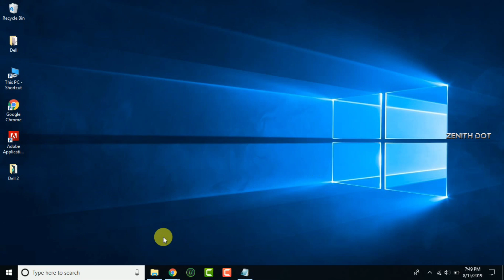how to fix Browser Error Code dlg_flags_invalid_ca dlg_flags_sec_cert_cn_invalid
This video tutorial is about "how to fix Browser Error Code dlg_flags_invalid_ca dlg_flags_sec_cert_cn_invalid.

“This site is not secure” is an error message that might pop up when browsing the web with Microsoft Edge, Google Chrome or Mozilla Firefox browsers. It seems that the error mostly bothers Windows 10 users. However, reports about this issue are reported by older OS versions users.

“This site is not secure” error in a technical language is named as DLG_FLAGS_INVALID_CA or DLG_FLAGS_SEC_CERT_CN_INVALID. It occurs when people are trying to open certain websites. If the safety of blocked website is questionable, we would strongly recommend you to avoid visiting it.
There are several reasons why this error might show up, such as:

1. Browser’s cache-related problems.

2. Problems with website’s security certificate.

3. Missing he trusted root certificate for the Certification Authority (CA) on the site.

“This site is not secure” pop-up or DLG_FLAGS_SEC_CERT_CN_INVALID error is related to browser’s cache, cleaning it and resetting browser’s settings should help. However, usually, the culprit of the issue is related to the website‘s security certificate, which has either been installed incorrectly or has expired.